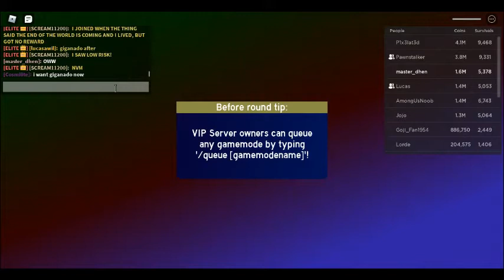DOOMSDAY #67 IN NEIGHBORHOOD (SURVIVED) (HIGH RISK) - TORNADO ALLEY ULTIMATE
My map list.. where i got doomsday... where i not got doomsday
Fort blox - YES
Timberton - YES
Rome - YES
Death Valley - YES
Neighborhood - YES
Boardwalk - YES
Town - YES
Farm - NO
Junkyard - NO
Interstate 95 - YES
ROBLOX State Park - YES
Islands - YES
Isle Vista - YES
BLOX University - NO
Metropolis - YES
Ancient Ruins - YES
Hotel - YES
Trailer Park - YES
Extraterrestrial - YES
Glacier Lake - YES
Holiday World - YES
Temple of Heiwa - YES
Airport - YES
Tropico - YES
YES -Means i seen doomsday on this map
NO- Means i never seen doomsday on this map
3 MORE MAPS FOR ME - GOT 67 DOOMSDAYS IN TOTAL.